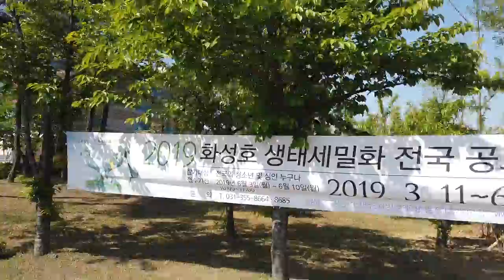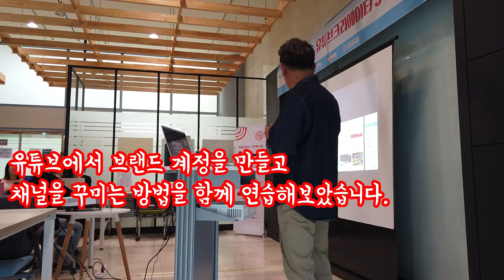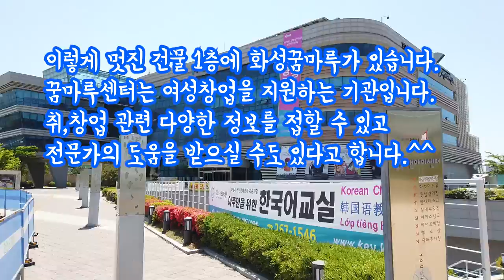무명강사 브이로그 - 유튜브 크리에이터 스타트업 강의 (화성꿈마루)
[강의 준비와 기획 그리고 실천-크몽 판매] 바로가기

무명강사 노랑잠수함입니다.
무명강사는 어떻게 사는지 공개합니다.^^
이름하야 무명강사 브이로그입니다. Vlog...

5월 7일, 경기도 화성에 있는 꿈마루 센터에서 [유튜브 크리에이터 StartUp] 강의를 새로 시작했습니다.
매 주 화, 목요일 총 14회로 진행되는 [유튜브 크리에이터 StartUp]은 창업을 꿈꾸는여성들의 유튜버 도전기입니다.
다양한 경험과 경력 그리고 미래에 대한 도전의식과 확고한 신념으로 중무장하신 열다섯분을 모시고 수업을 진행합니다.
수업 내용이 궁금하신 분들께서는 제가 운영하는 또 다른 채널 [별별학교]에서 확인하실 수 있습니다.^^

무명강사 노랑잠수함은 이렇게 전국팔도 부르시는 곳은 어디든 달려갑니다.